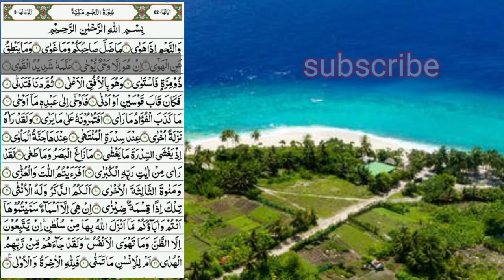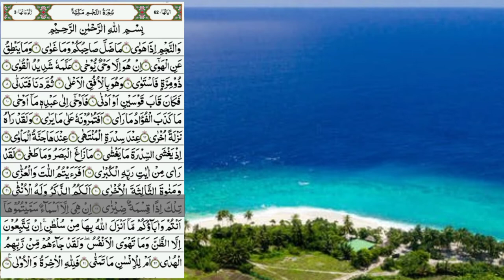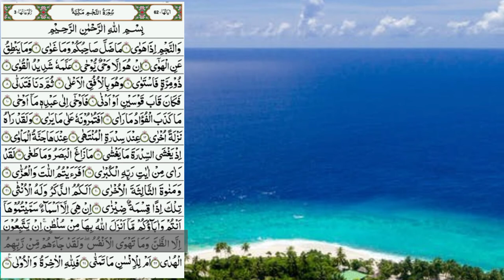emotional recitation (talawat) by nasrullah naqshbandi.|no copyright talawat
beautiful tilawat of surah an najam . free copyright.